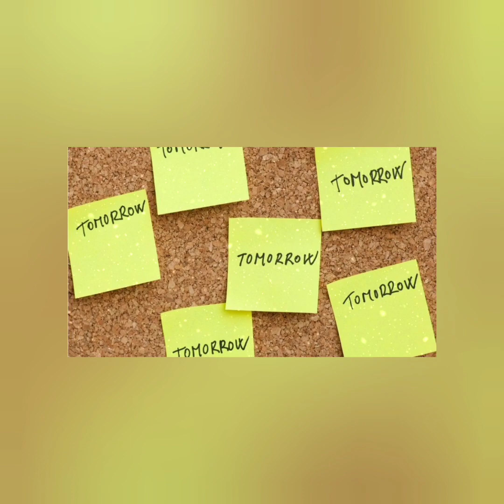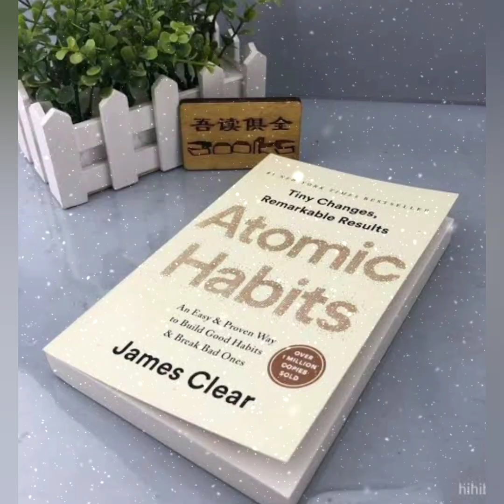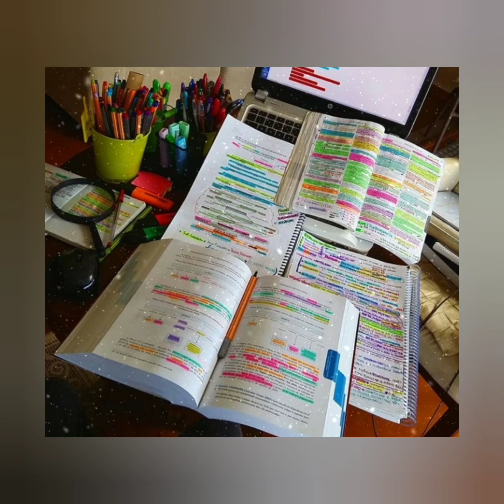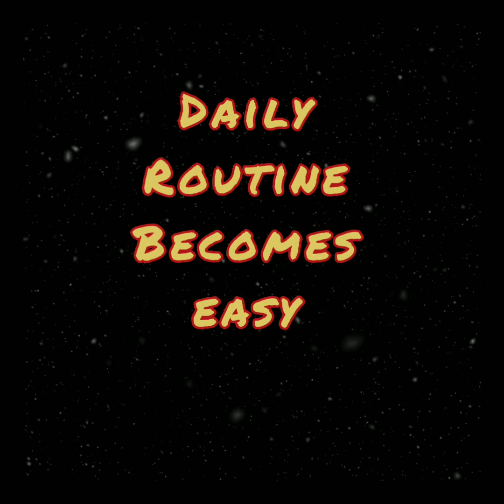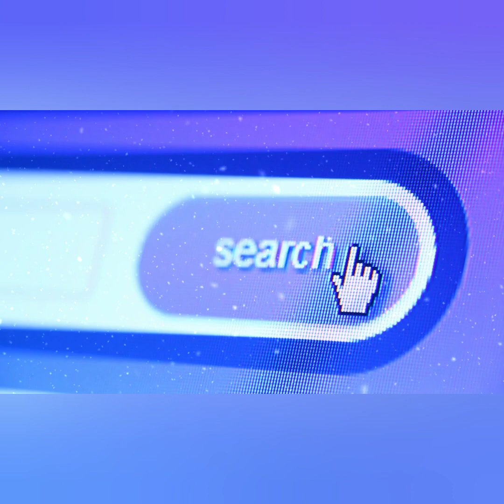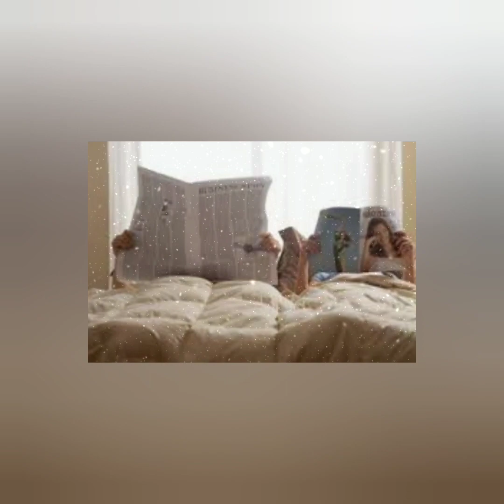Stop Procrastination | easy tip | 2 minutes rule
This video has a life changing technique to overcome procrastination and move ahead towards the success.